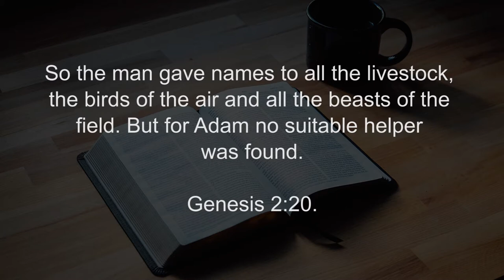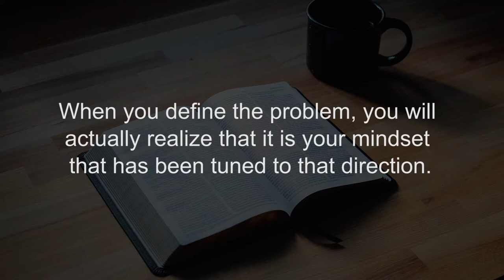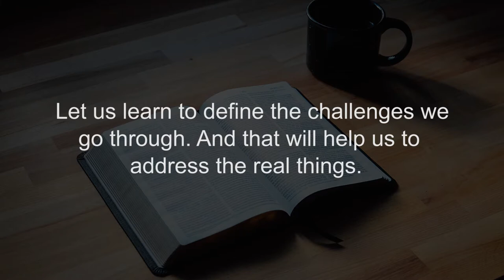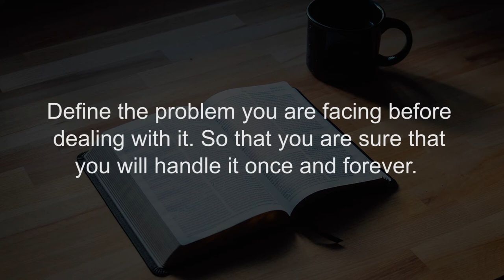D.E.C.I.D.E - Ep 1 (DEFINE the Problem)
How do you go about life as a young person? How do you make decisions?

Omusolo Arthur Kamya looks at letter D in this episode one of Scripture Union Uganda - Eastern Region inspired series; DECIDE.
Here he approaches a problem from the root where one needs to define a problem.